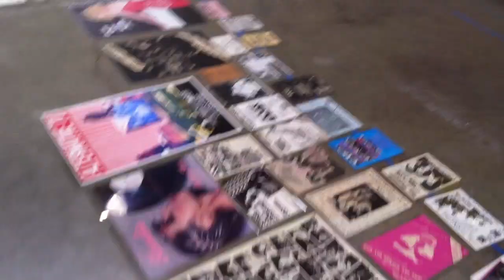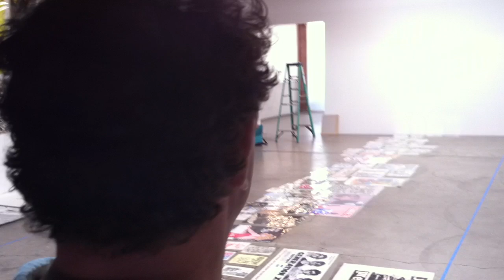Punk on Paper Toby Mott The Honor Fraser Gallery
Toby Mott's show Loud Flash, the art of Punk opens at Honor Fraser's gallery in Los Angeles this Saturday.  I briefly interviewed him as the exhibition was being hung.

While the Sex Pistols and the Clash wreaked havoc on Britain's pop scene, their disciples were busy with glue and scissors, channelling punk's energy and DIY spirit into hundreds of posters, fanzines and sleeve art. Now an exhibition brings back these lost classics of the revolution